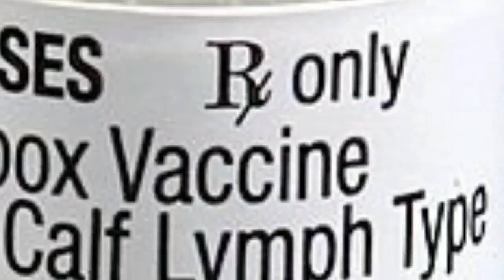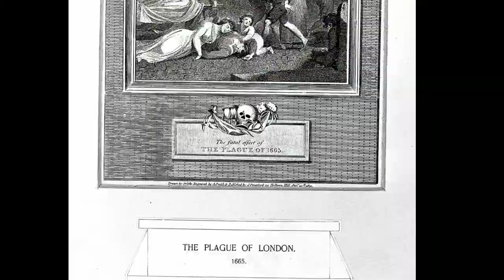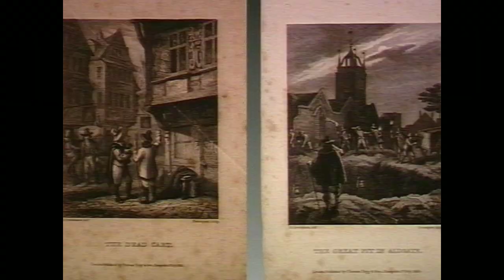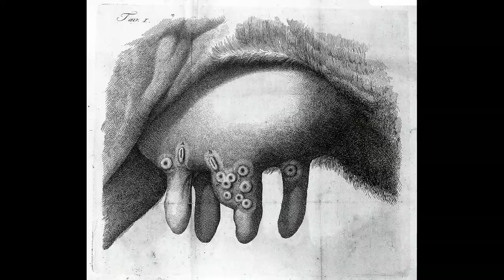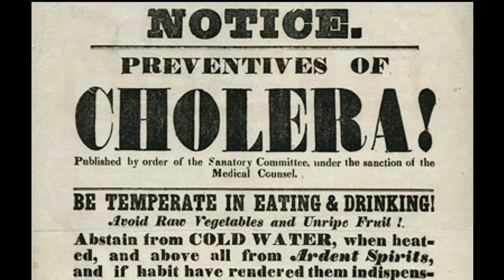Top 5 pandemic viruses||worst pandemic viruses ever||in telugu||vt square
Title :- Top 5 pandemic viruses || worst pandemic viruses ever

Due to corona virus , we lost our freedom and our jobs , family members , relatives etc., and also our economy fell down . For every hundred years there is a pandemic virus , due to that so many people dying , minimum hundred million people died in viruses . we know about those viruses in our video .

1. Justiniyas plague
2. The black death
3. The great plague of london
4. Small pox
5. Cholera

These are the worst viruses that took millions of lives .

Channel description ,

                  The term ' vande mataram ' spirutually stregthens us and also our mind. We place the vande mataram team telugu channel in youtube ,we strive to create awareness, giving knowledge and donating through our channel , by getting more subscribers and more views, it's a help from you ,let's together do donation to poor people.